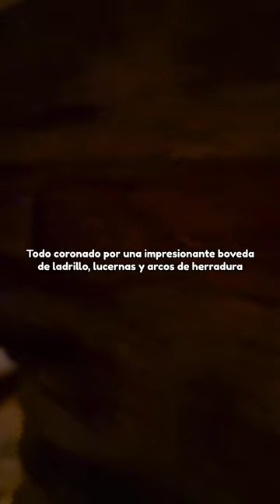Toledo Oculto: BAÑOS ÁRABES DEL CENIZAL